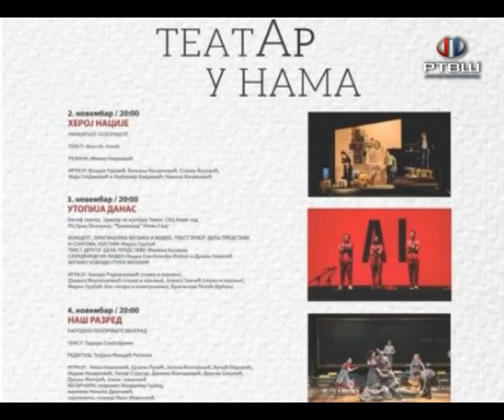RTV Šumadija - 17. Pozorišni festival počinje u subotu